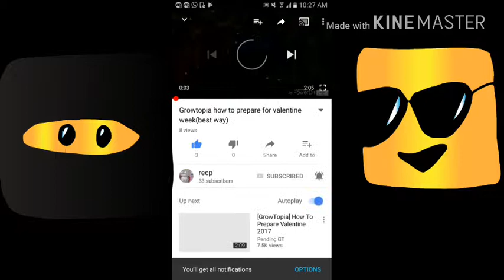Growtopia proof about my vid